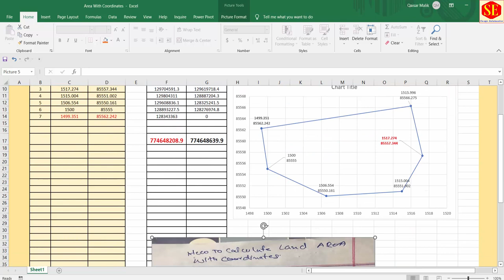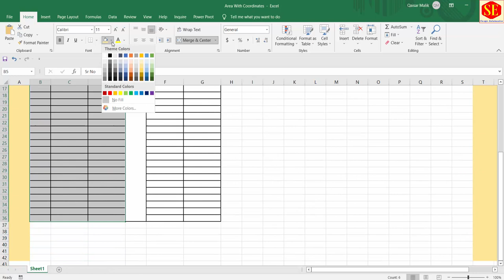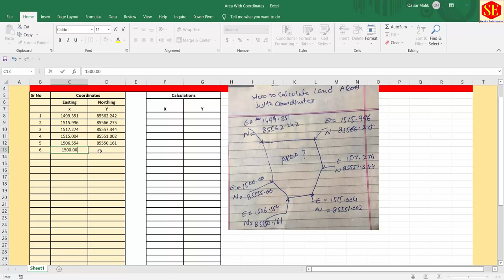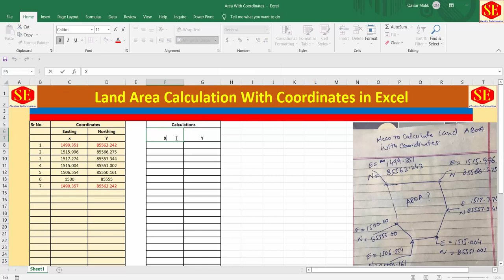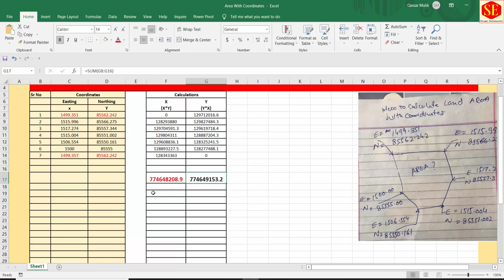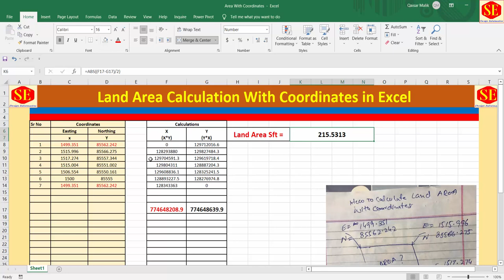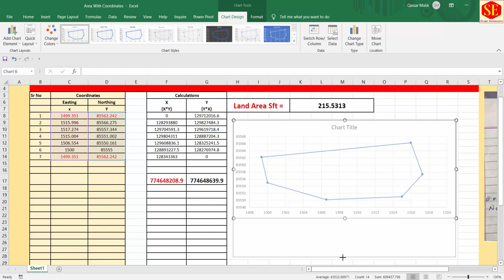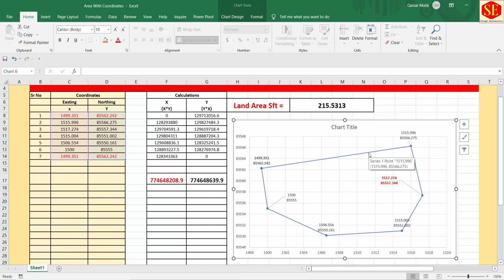How to Calculate Land Area With Coordinates in Excel. |Calculation Sheet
This Video about Land Area Calculate With Coordinates Easting & Northing  in MS Excel Formulas Draw Plan in Excel And Calculate Area.